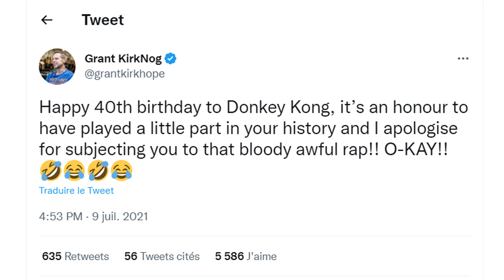5 SECRETS ET ANECDOTES SUR DONKEY KONG 64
Nouveau format dédié à 5 secrets et anecdotes du jeu vidéo 🤩
Pour ce premier épisode, je vous parle de l'excellent Donkey Kong 64 sortie en 1994 sur Nintendo 64 ❤️

n'hésite pas à me raconter tes anecdotes dans les commentaires 🥰